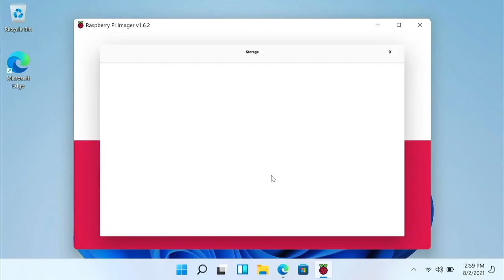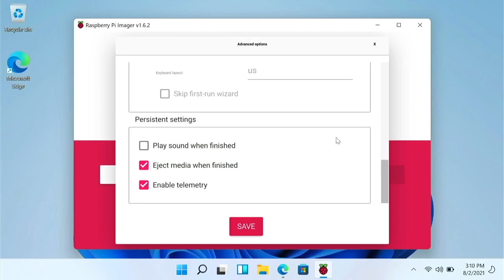How to flash an OS with Raspberry Pi Imager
Raspberry Pi Imager is a tool to flash operating systems to microSD cards, SSDs, USB thumb drives, and more. I will show you how to use it in today's video.